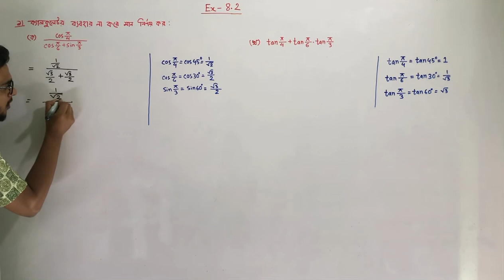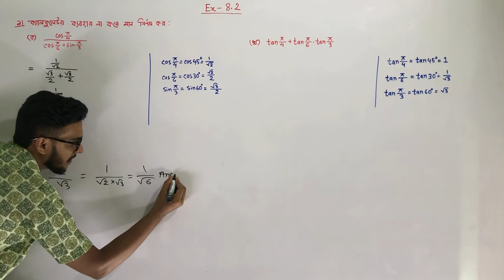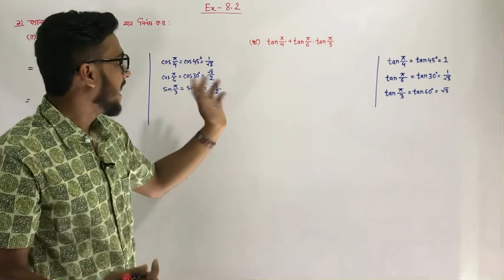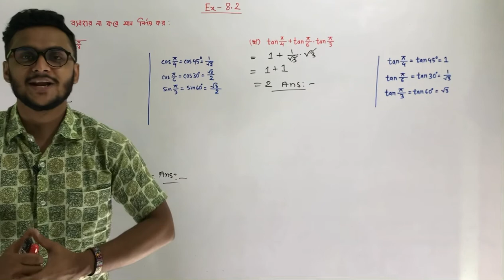SSC Higher Math Chapter 8.2 (Part-2) l Trigonometry l নবম-দশম শ্রেণির উচ্চতর গণিত l ত্রিকোণমিতি